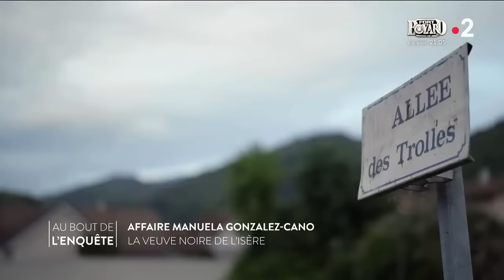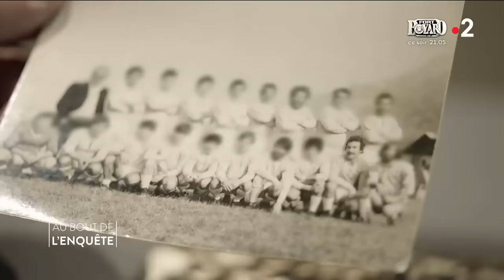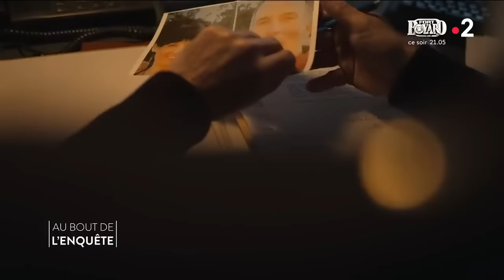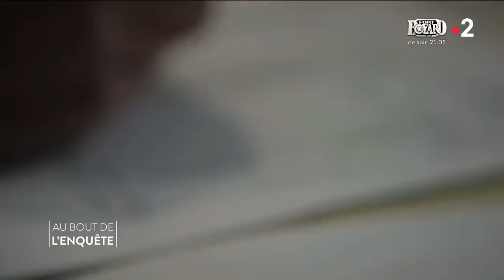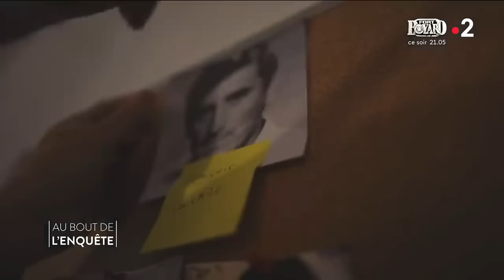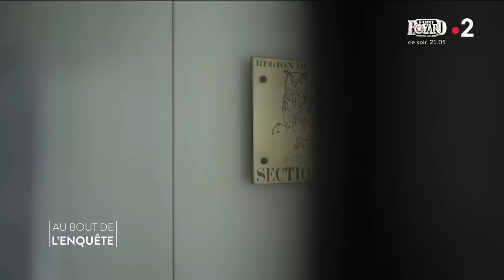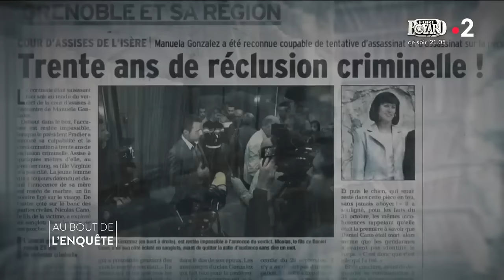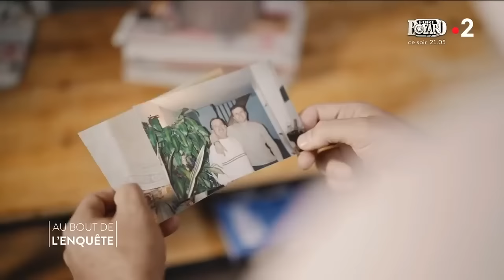Intégrale L’Affaire Manuela Gonzalez Cano - Au bout de l'enquête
Manuela Gonzalez est une femme âgée de 55 ans qui a été accusée du meurtre de son mari Daniel Cano. Elle fut surnommée « la veuve noire de l’Isère », en référence à cette araignée qui tue son partenaire après l’accouplement. Le 28 septembre 2008, en pleine nuit un incendie s’était déclaré dans la chambre là où se trouvait Daniel Cano mais, après une enquête, Manuela Gonzalez n’a pas été inquiétée. Ce n’est que suite à l’assemblage des faits antérieurs avec la mort de deux de ses anciens compagnons par des faits similaires que l’instruction a fini par qualifier l’acte de tentative d’assassinat. Des traces d’anxiolytiques ont été retrouvées lors de l’autopsie du corps, ce qui montre qu’il avait ingéré 3 somnifères. Le mobile du meurtre établi est la somme de 235 000 euros provenant de deux contrats d’assurance-vie ainsi qu’une exonération de remboursement du prêt. Elle a été condamnée a 30 ans de réclusion criminelle pour le meurtre de son dernier mari…